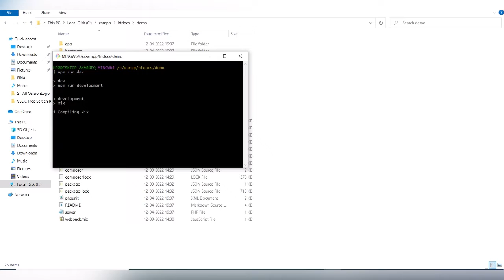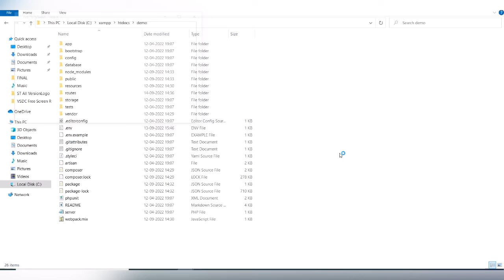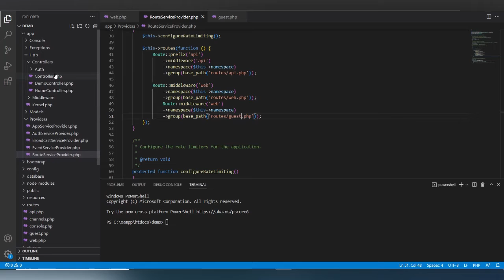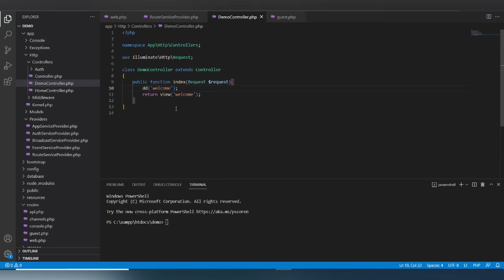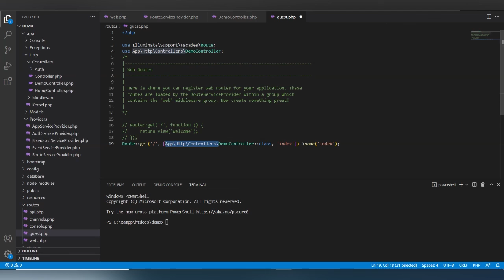How to add a custom route file in Laravel?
In this video, you'll learn how to create custom Laravel Route files. Laravel makes adding routes to your application super easy, but sometimes your route files get a litter cluttered or large. So, it can be a little difficult to deal with large route file.  But if you add your own custom route file that clean thing up and make it a lot more organized.